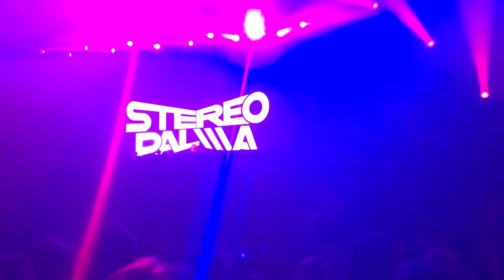Sziget 2017 Stereo Palma (Part 1)